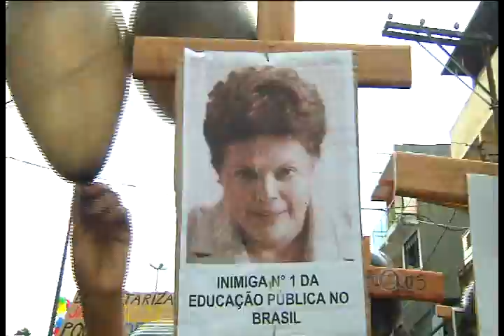PROTESTOS 2 DE JULHO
Protestos marcaram o cortejo do 2 de Julho em Salvador.